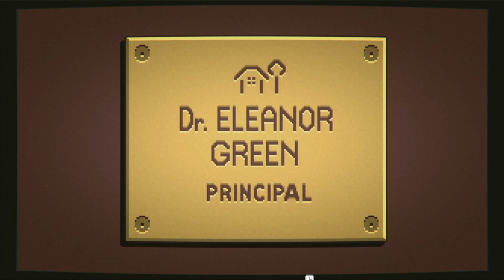Midnight Scenes: From the Woods - Playthrough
A new short horror narrative game released recently by Octavi Navarro, continuing the Midnight Scenes games, specifically providing a semi-sequel from the previous game The Nanny though through the eyes of another kid when Oliver is found and brought to a mental health center to recover from his disappearance.

Quite the enjoyable game and I certainly recommend trying it out yourself.